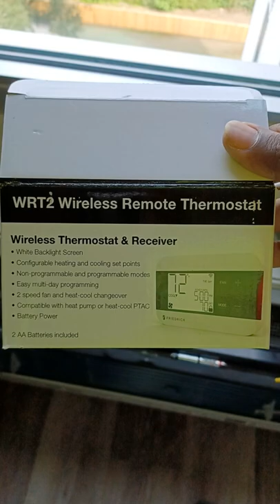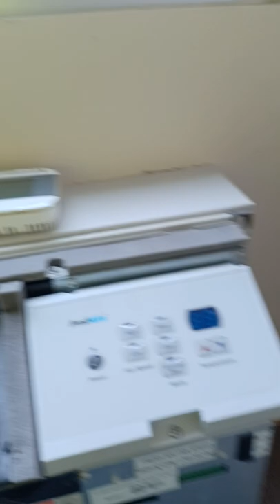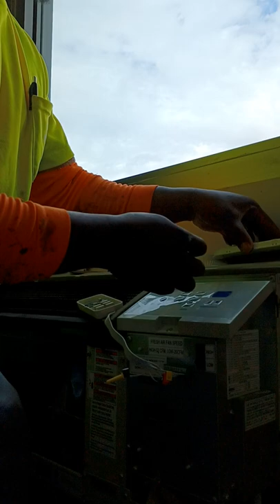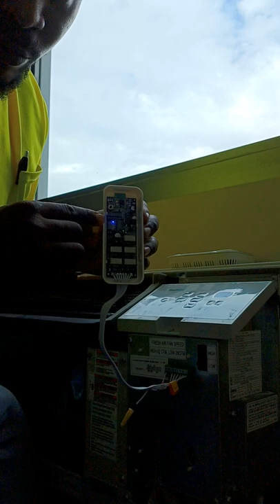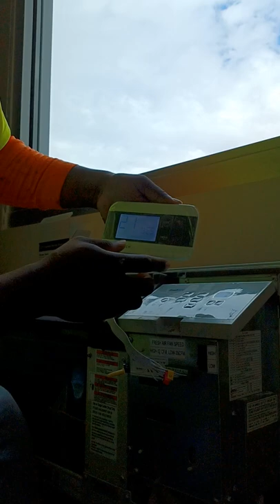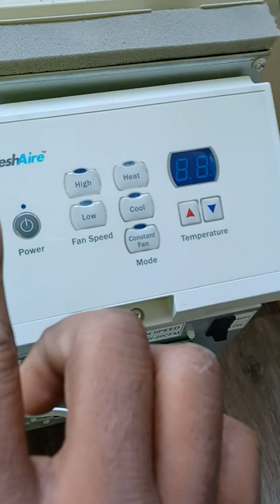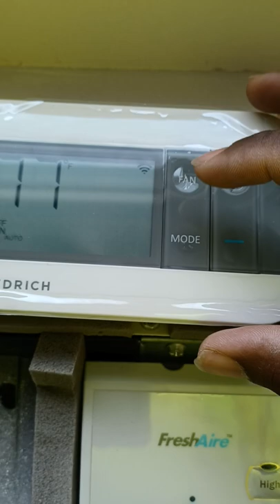como instalar un termostato marca friedrich